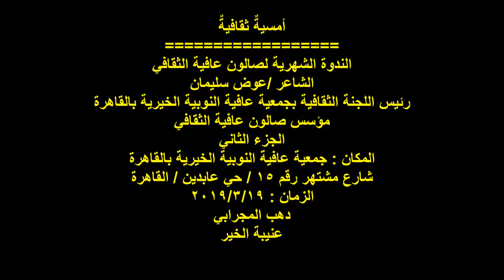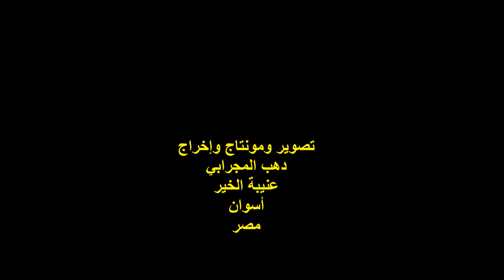الشاعر / عوض سليمان / الجزء الثاني / صالون عافية الثقافي/ الأحد 10/3/2019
التوصيف  :
أمسيةٌ ثقافية ..
الندوة الشهرية لصالون عافية الثقافي ..
إفتتاحية الأمسية ..
الشاعر / عوض سليمان
رئيس اللجنة الثقافية لجمعية عافية ..
الجزء الثاني ..
تصوير ومونتاج وإخراج :
دهب المجرابي ..
عنيبة الخير ..
أسوان ..
مصر .